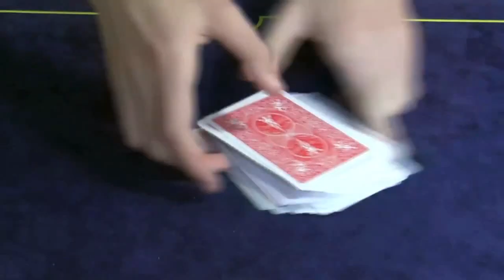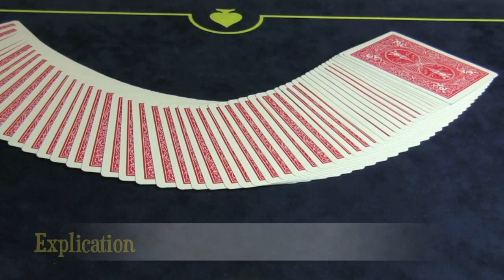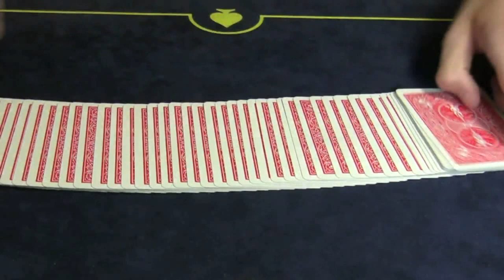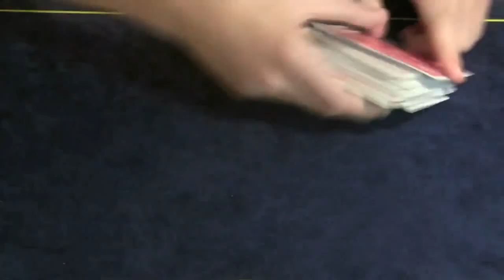Apprendre à Faire un Ruban de Cartes [TUTO MAGIE]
Salut à tous ! Aujourd'hui je vous apprend une fioriture bien sympathique : le ruban.
De quoi enjoliver vos tours facilement !

A très vite pour des tours de magie toujours plus INCROYABLES !!!